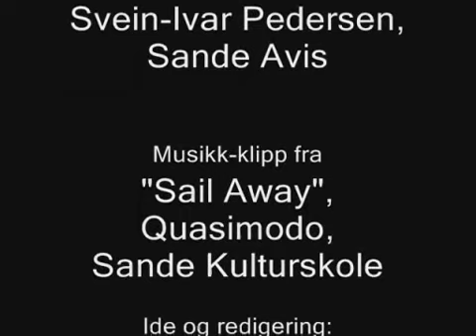Se Sande fra lufta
Nå er det klart for nye Dakota-turer over Sande...